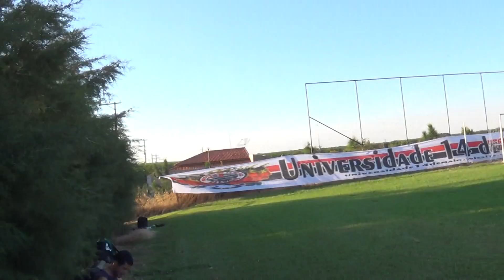Universidade 14 de Maio Bálsamo 3x2 Vista Alegre Bálsamo em Bálsamo 17 08 2019 2 parte